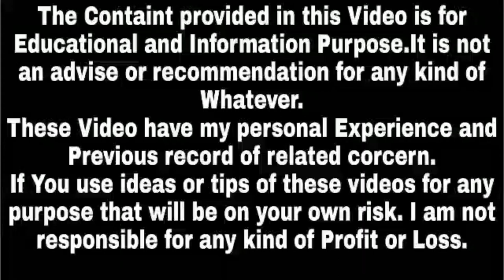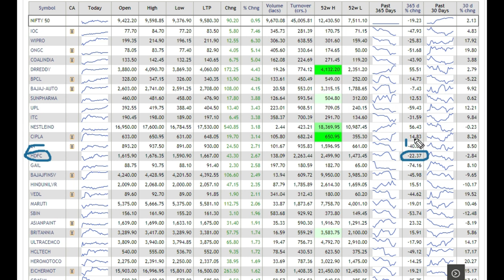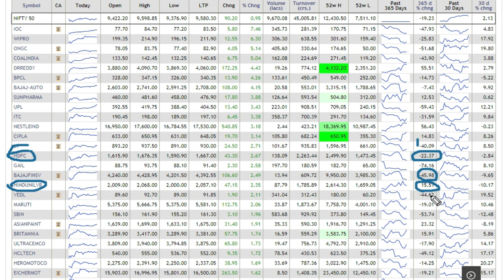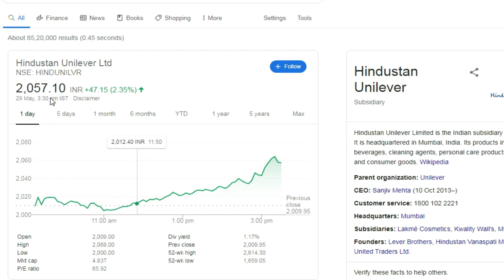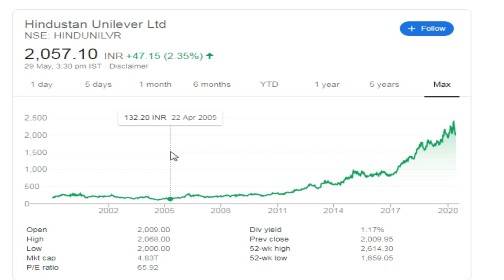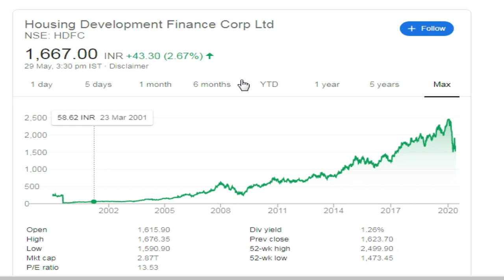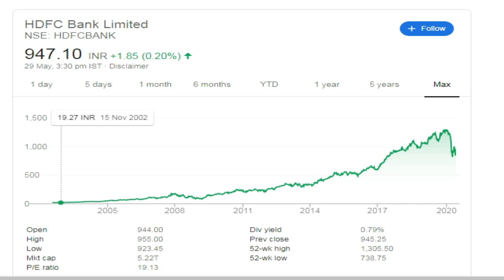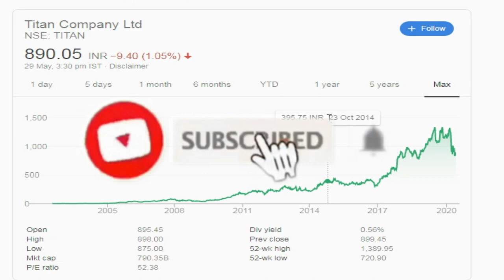करोड़पति बनने की गारंटी इन 5 शेयर में पैसा लगाए | 5 Stocks for Lifetime By Success Place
Stocks2020,midcapstocks,bestsharefor2021,MultibaggerShares,wheretoinvestinstockmarket, howtoinvest, zerodebt, debtfreestocks,zerodebtstocks, debtfreestocks, debtfreeshares, bonusshare, result, earning, mulitbaggerspoint, safestocks, zerodebtshares, zerodhasmallcase,smallcasereview,करोड़पति बनने की गारंटी इन 5 शेयर में पैसा लगाए, fundamental analysis,technical analysis, long term investment Stocks, 5 Stocks for Lifetime By Success Place,low price blue chip stocks,long term stock picks india,success place,good shares for long term investment,long term investment in shares, Multibagger Shares,how to invest, where to invest in stock market, debt free stocks,zero debt stocks,bonus share,result,zerodha, stock market knowledge in hindi, stock market latest update,